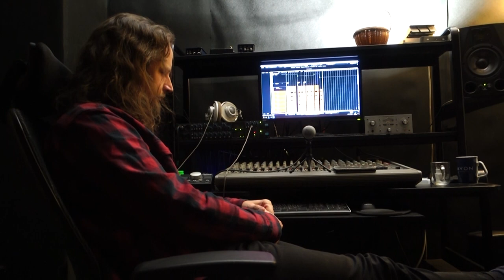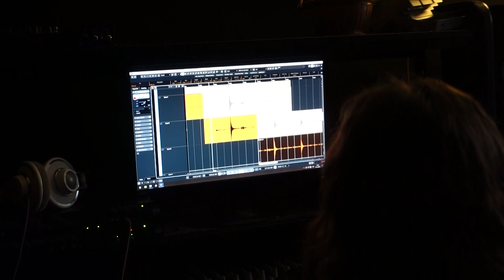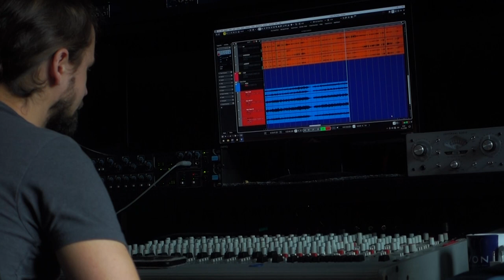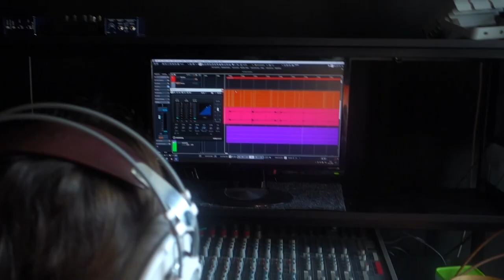Eversame - Album Recording Vlog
(the subtitles might be marked as Slovak but they're English)

Hello, we recorded a vlog/documentary from the recording of our  debut album "tell me where the flowers are" from the 10th of February to the 12th of February. We also added subtitles, so you can understand everything. Thank you for being with us on this journey. Love you!

Day 1 - 00:00 - 03:45
Day 2 - 03:45 - 09:21
Challenge - 06:25 - 09:06
Day 3 - 09:22 - 10:08

Stream our album!